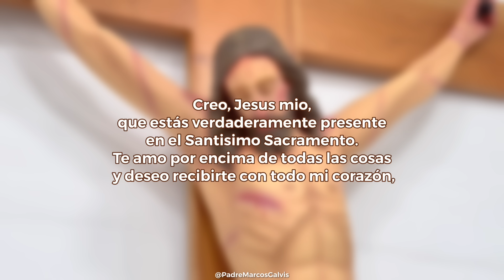MISA DE HOY Miercoles 29 Mayo 2024 con el PADRE MARCOS GALVIS